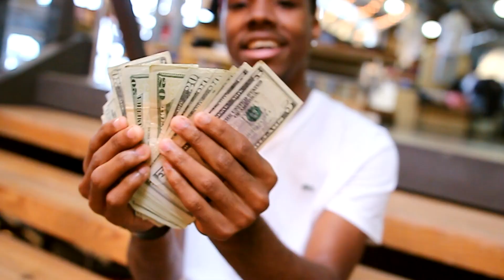FAME - Pesos | Shot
Directed By @EagleFilms1